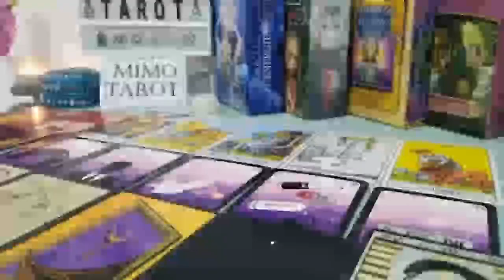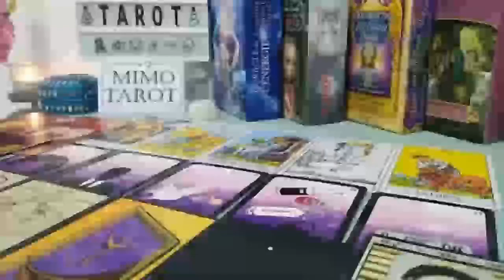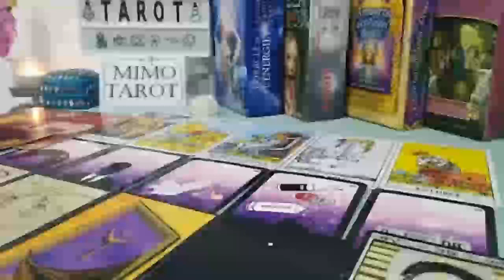Aquarius Tarot Love Reading They Realize Your Worth !1